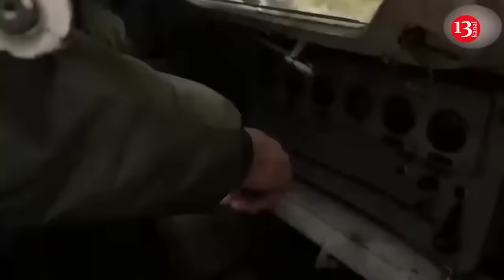"Disaster for Putin": Counteroffensive in Kursk results in death of several hundred Russian troops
Russian troops have been conducting a major counteroffensive operation in the Kursk region for three days, trying to push out Ukrainian forces from there. However, according to Julian Repke , an open data analyst for the German publication  BILD , the offensive has been unsuccessful and is accompanied by colossal losses for the Russian side. The analyst reports that despite the declared presence of up to 50,000 soldiers in the area, including a contingent from North Korea, Russian forces have managed to capture only two small villages -  Pogrebki and Darino.
At the same time, the Russian army’s losses amount to 28 units of armored vehicles, including modern BTR-82A, as well as more than 200 soldiers killed and wounded. "What a disaster for Vladimir Putin and his generals,"   the analyst emphasizes.  The analyst showed footage with georeferenced maps showing the results of several defeats of the Russian military. The main attempts to attack were from the north and west.
Earlier, media rote that Russian military bloggers and experts reported another unsuccessful attempt by Russian forces to attack Ukrainian Armed Forces positions in the Kursk region. According to one of the Russian military experts, the attack, which some called "successful", resulted in major losses and a real fiasco for the Russians: in the area of the settlement of Pogrebki, more than 10 Russian armored personnel carriers were  destroyed  , about 30 Russian servicemen were killed, another 20 were wounded, and presumably 10 fighters were captured. The expert notes that the Ukrainian side knew about the upcoming offensive in advance, which was actively discussed in Ukrainian publics,  the Ukrainian Armed Forces had the opportunity to prepare to repel the attack. Despite this, the offensive was not postponed or revised - it was carried out "head-on" , which led to failure. The Russian military observer called this "a mistake, a lie and a betrayal" and suggested that additional details would appear in the coming days.
As a result, no changes in the combat contact line in this area were recorded. The offensive in the direction of Pogrebki - Orlovka ended in a complete fiasco, although there were no retaliatory attacks from the Ukrainian Armed Forces. Meanwhile, Russian units continue to be active in other areas, in particular, in the areas of the settlements of Darino, Zeleny Shlyakh and Malaya Loknya.